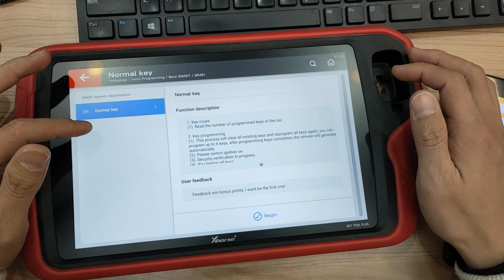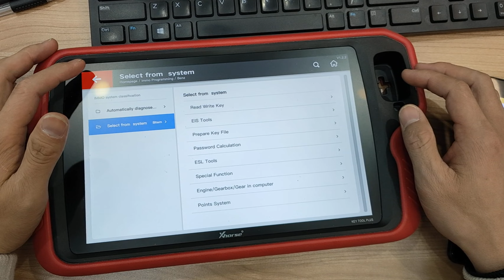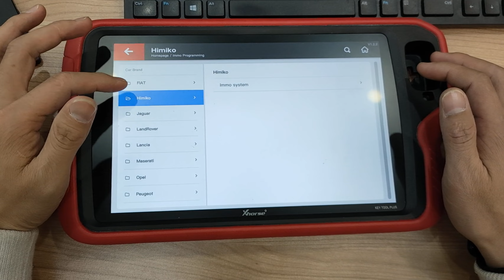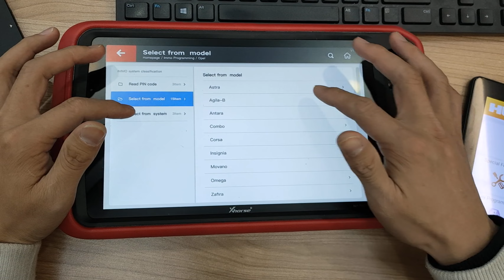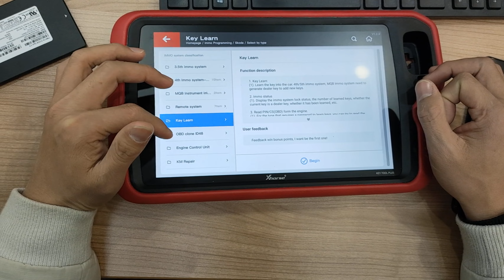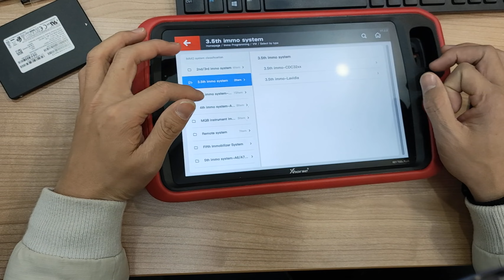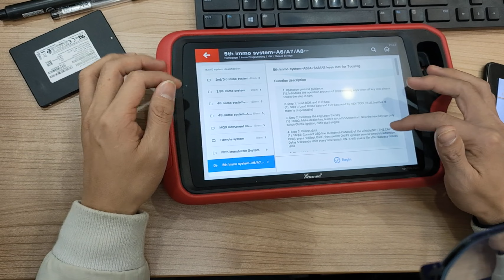Xhorse VVDI Key Tool Plus key programming function vehicle list - obdexpress.co.uk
Xhorse VVDI Key Tool Plus provides an all-in-one security solution for locksmiths.  Much easier to complete various automotive programming anywhere with no need to take your laptop, mobile phone.